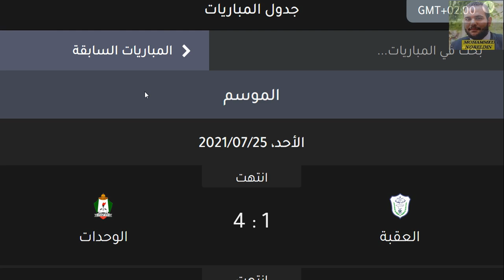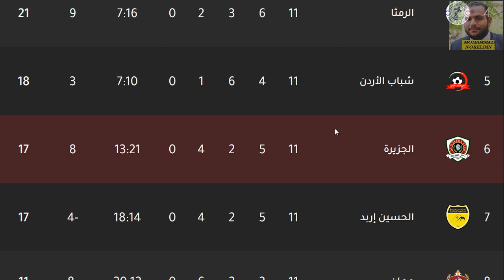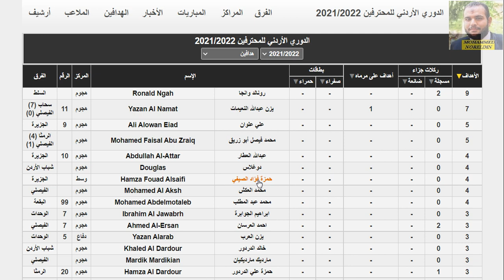ترتيب الدوري الاردني الجولة 11 وترتيب الهدافين الاحد 25-7-2021 - فوز الوحدات وفوز الفيصلي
الدوري الأردني
الدوري الاردني للمحترفين

شباب الأردن
شباب الاردن
الفيصلي
العقبة
العقبه
معان
الجزيرة
الجزيره
سحاب
معان
الحسين
الحسين إربد
الصريح
الوحدات
السلط
الرمثا
الأهلي
الاهلي